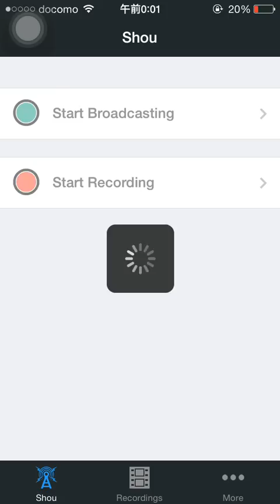ヘラクレス降臨 超地獄級 パンドラPT 周回編成 宝玉出現